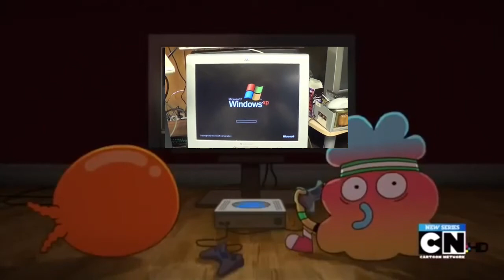Darwin’s Its Very Sad